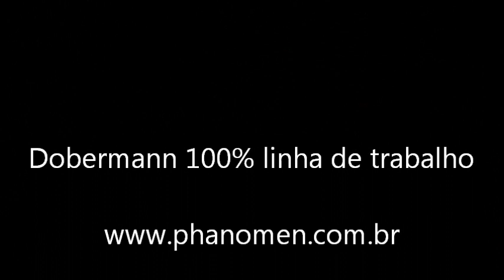Ryker vom Aurachgrund 4yrs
Lançado